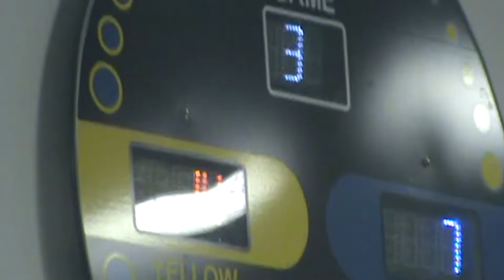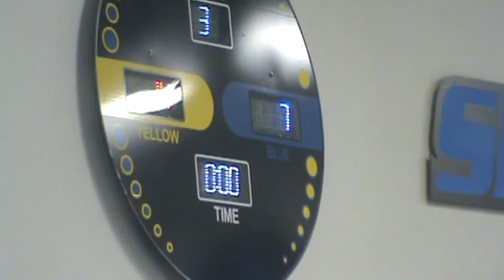A Purse Holder (SP 2016)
Nat & Hieu's joint birthday was loads of fun, with commentary.